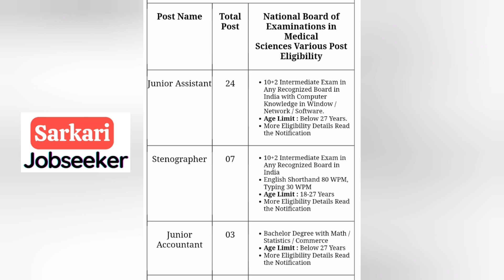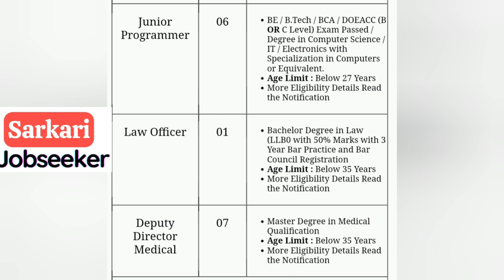♦️nbems junior assistant recruitment 2023 apply online, nbems junior assistant syllabus 2023 🙏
Hello दोस्तों, आज एक नई भर्ती nbems recruitment 2023  आई है उसके बारे में बता रहे आपको और nbems form kese bhare, nbems junior assistant syllabus 2023  आदि जानकारी इस वीडियो में मिल जायेगी l

Your Question -
nbems recruitment 2023 apply
online
nbems junior assistant syllabus
2023
nbems
nbems recruitment 2023
nbems form
nbems junior assistant form fill
up
nbems diploma courses
nbems diploma cut off
nbems diploma
nbems diploma paediatrics
к к
nbems recruitment 2023
nbems form kese bhare
nbems exam syllabus
online
nbems form kaise bhare
nbems kya hota hai
nbems
nbems recruitment 2023
nbems ka form kaise bhare
nbems recruitment 2023 form fill
up
nbems junior assistant
malayalam
nbems recruitment 2023 how to
apply
nbems diploma courses
online
nbems recruitment 2023
up
apply
online
nbems
nbems recruitment 2023
up
nbems junior assistant
malayalam
apply
nbems diploma courses
online
nbems recruitment 2023
up
apply
online
nbems
nbems recruitment 2023
up
nbems junior assistant
malayalam
apply
nbems diploma courses
online
nbems recruitment 2023
up
apply
nbems recruitment 2023
nbems exam syllabus